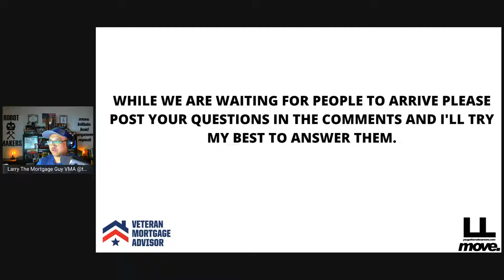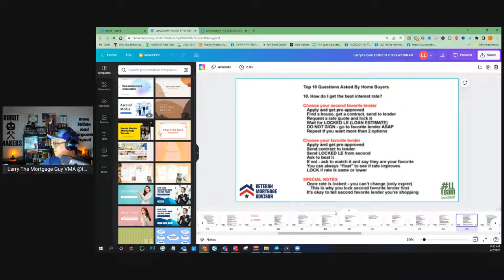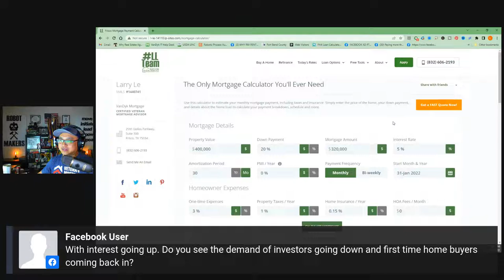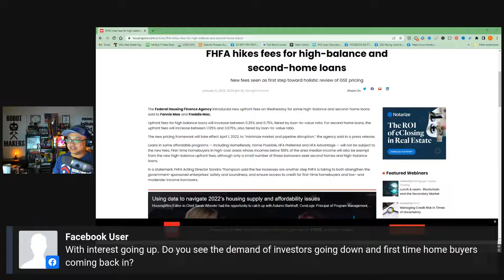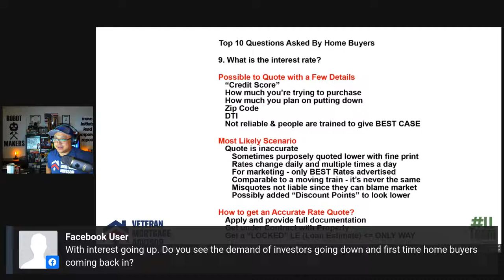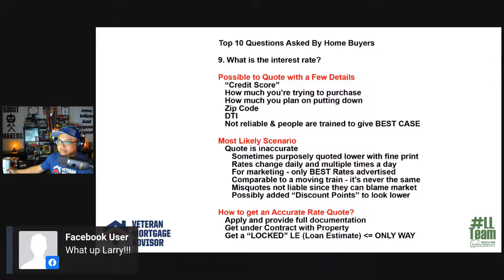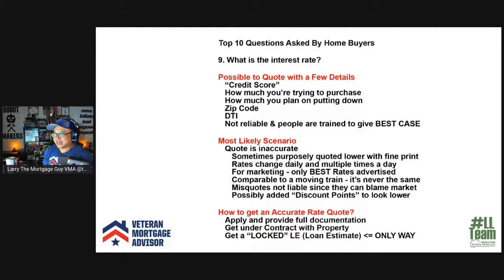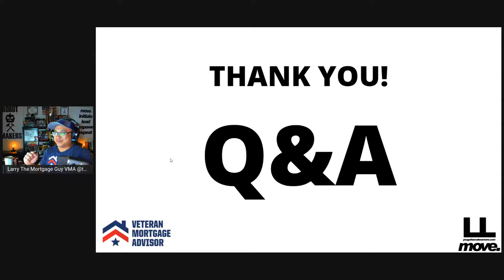HOW TO GET INTEREST RATE QUOTES WITHOUT BEING LIED TO!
HOME BUYER SECRET - DEEP DIVE on First Time Home Buyer Tips on Thursdays 11:00 AM CST

Weekly classes and Q&A regarding a DEEP DIVE on First Time Home Buyer Tips with Certified Veteran Mortgage Advisor Larry Le every Thursdays at 11:00 A.M. CST